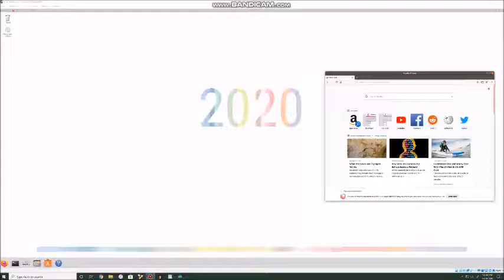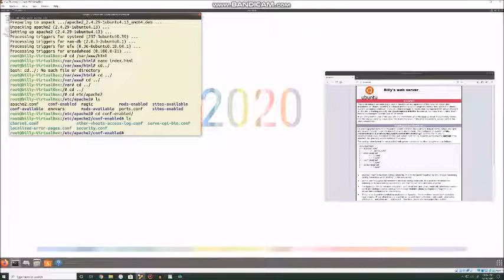How to install Apache2 on Ubuntu 18.04 [2020]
Very basic and fast way to setup a local web server on linux.